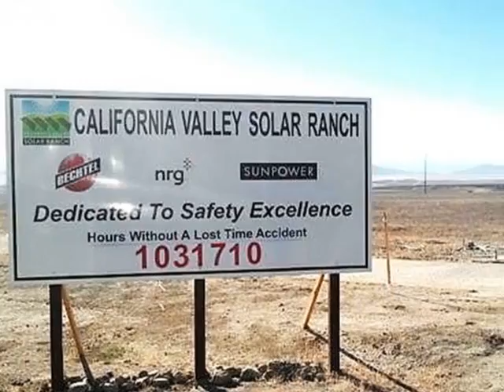Homes for Sale - Tracy Lane Santa Margarita CA 93453 - Gretchen Ricker